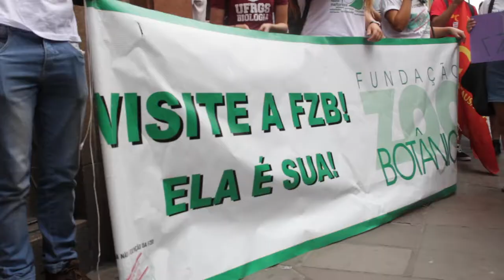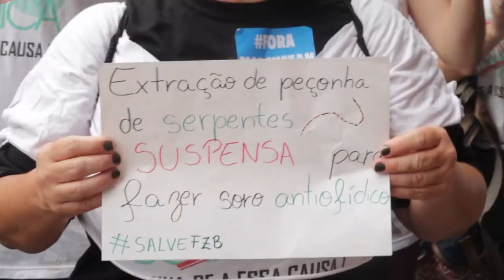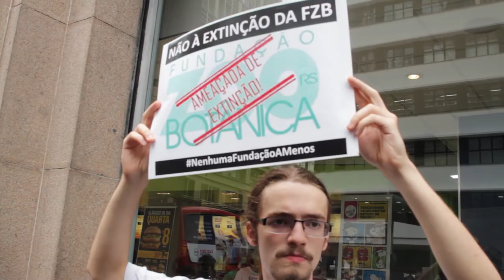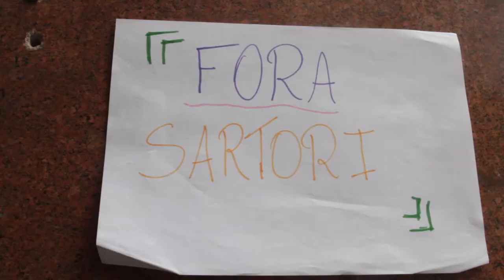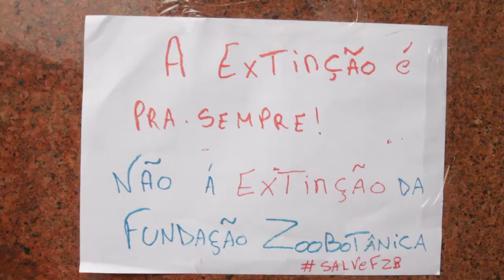"Não a extinção da FZB"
Sinopse: Manifestação em Porto Alegre contra a extinção da Fundação Zoobotânica no Estado do Rio Grande do Sul.
Reportagem: Marcelo Cougo
Imagens e edição: Tiago Rodrigues
APOIE